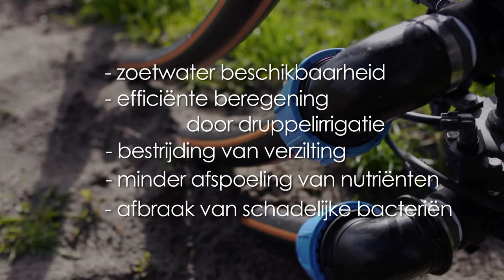SPAARWATER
In het gebied langs de Waddenzee is veel landbouw. Dit gebied kent een overgang van zout grondwater in de diepe ondergrond naar zoet grondwater meer aan de oppervlakte. Zoutwater is niet goed voor de landbouw. Om te voorkomen dat er steeds meer zout in het ondiepe deel van de bodem en het oppervlaktewater terechtkomt, gebruiken we zoetwater uit het IJsselmeer om de sloten te spoelen.